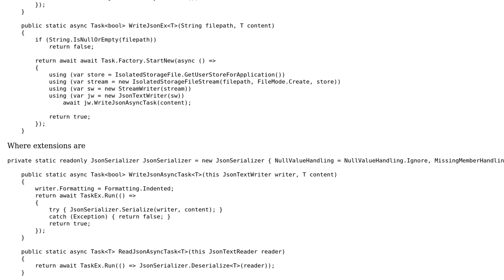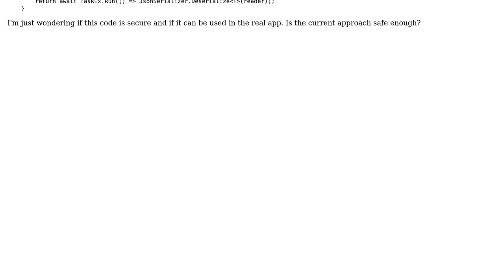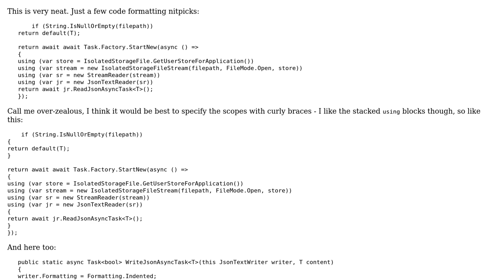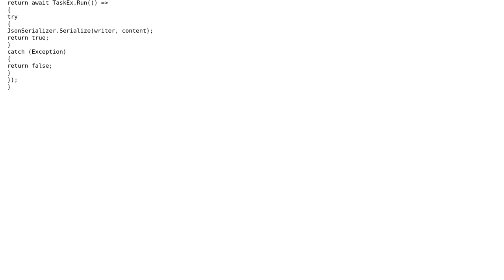IsoStorageManager (2 Solutions!!)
IsoStorageManager

With thanks & praise to God, and with thanks to the many people who have made this project possible! | Content (except music & images) licensed under CC BY-SA | Music | Images & others | With thanks to user Vitalii Vasylenko user Mathieu Guindon user 200_success and the Stack Exchange Network Trademarks are property of their respective owners. You are responsible for your own actions.